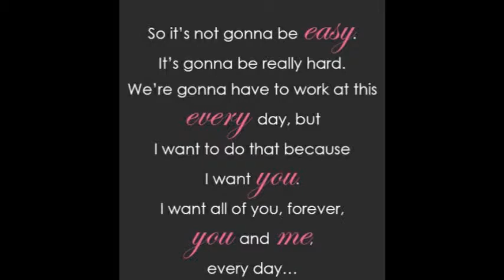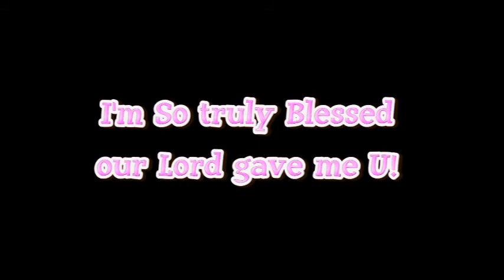7th Anniversary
Happy Anniversary Lauren!